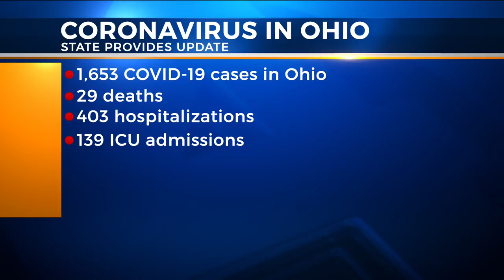FULL VIDEO: DeWine, Husted, Battelle respond to FDA approval for mask sterilization process